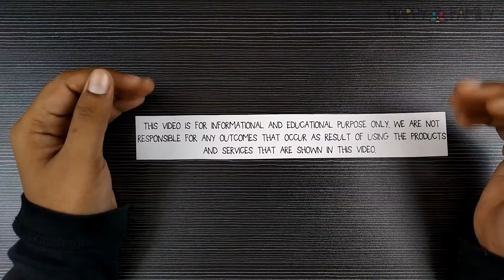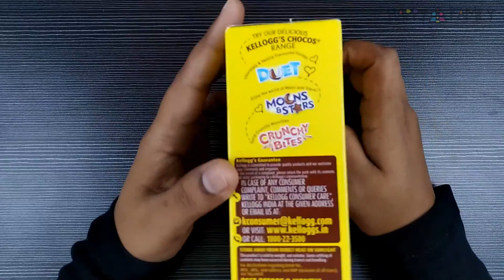Chocos Review-Know Whats Inside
Chocos is one of the popular breakfast cereal with chocolate flavour, which is easily prepared and hassle-free for mothers. Kids loves it and finish it without any complaint.

   * But how many of you know what's inside?
   * Whether its healthy as shown in advertisement or worst like junk food?
   * Do you know how much sugar it contains?
   * Does it contain any harmful ingredients?